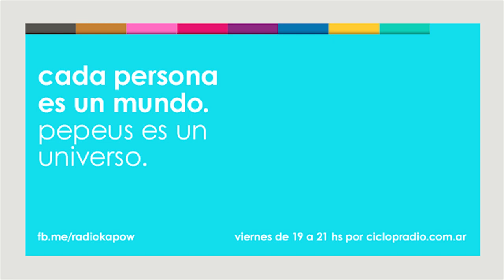KAPOW - Cuestionario Personal - Pepeus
CADA PERSONA ES UN MUNDO...